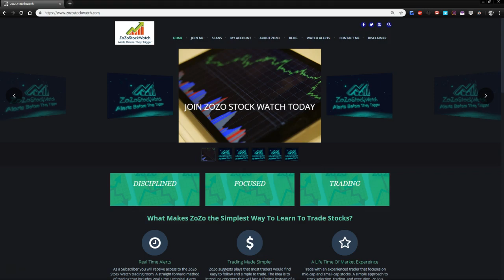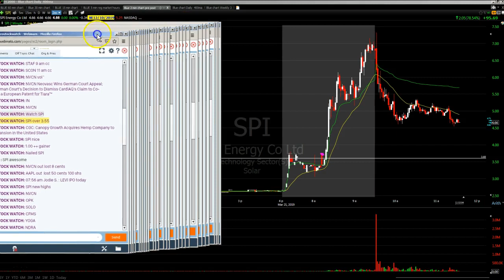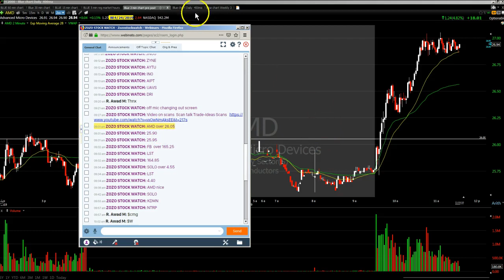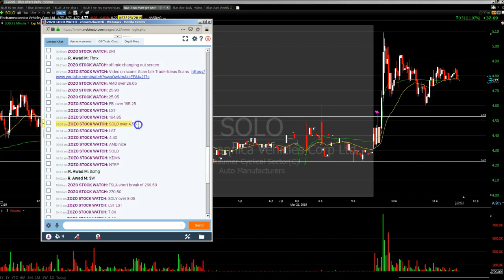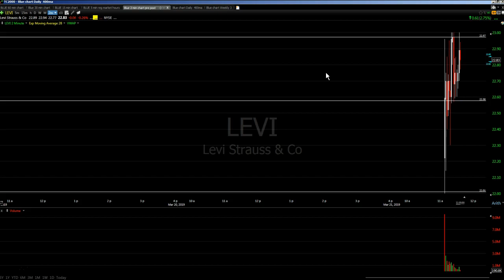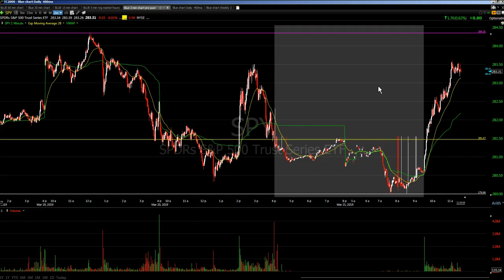DayTrading Recap $SPI $AMD $SOLO $SPY 3/21/2019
daytrading trading Zozo, host of zozostockwatch.com chatroom, gives you the ultimate heads up. Zozo shares stocks on his watchlist and explains why they're on his radar.

30.00 for 30 days ZOZO Stock Watch Day Trading Swing Trading Sign Up | ZOZO StockWatch